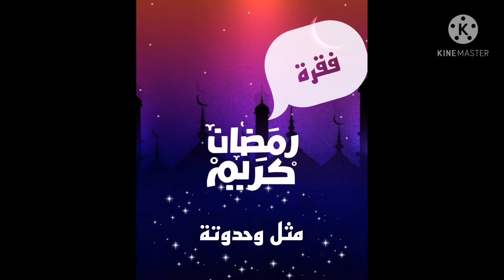فوازير رمضان 5.. بنتكلم هيروغليفي. تفسير القرآن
الحلقة الخامسة
اسم الحدوتة ست الحسن وأمنا الغولة
مسابقة رمضان
رقم الواتس